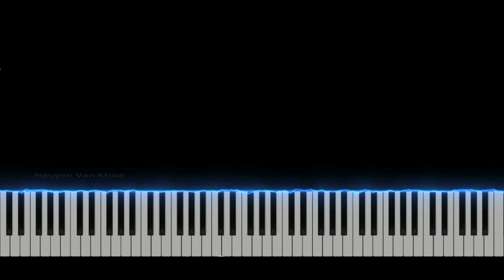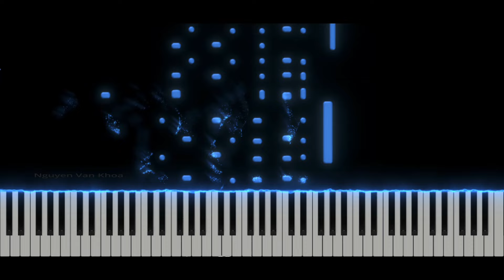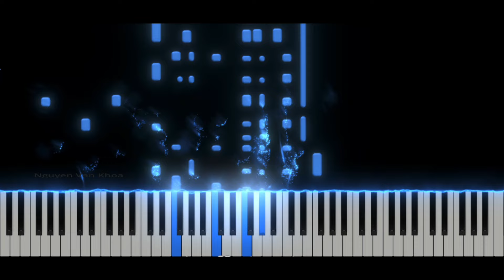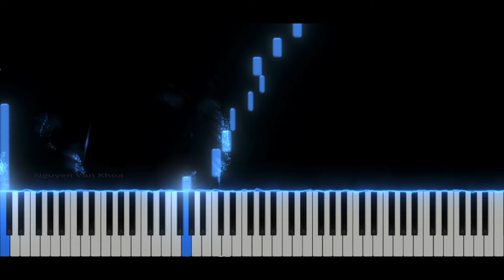Chopin - Nocturne in C minor, Op. 48 No. 1 | NVKpiano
Nocturne in C minor, Op. 48 No. 1 - Chopin | Piano tutorial
Frédéric Chopin is one of the most beloved and influential composers of the Romantic era, known for his highly expressive and technically demanding piano compositions